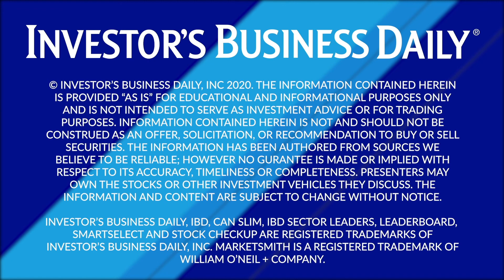How To Invest In Hot Tech Trends With Thematic ETFs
Jon Maier of Global X discusses how investors can use ETF model portfolios to get access to high-growth tech themes.